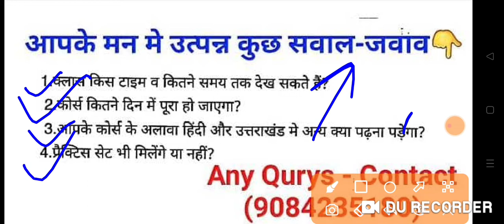Uksssc All Exam Updates | कब होंगे आगामी एग्जाम | कौन कौन सी परीक्षाये होगी | VDO,police,SI,Forest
uksssc,
uksssc update,
uksssc exam,